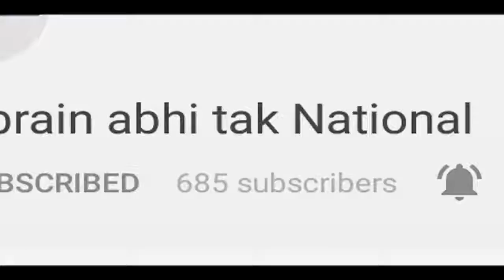Salman Khan को जान से मारने की धमकी || Khabrain Abhi Tak Live